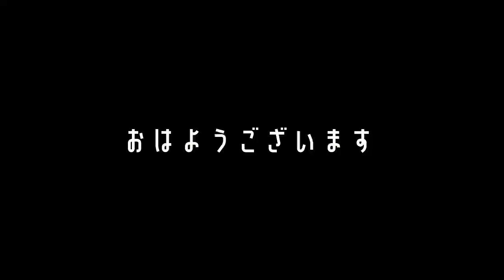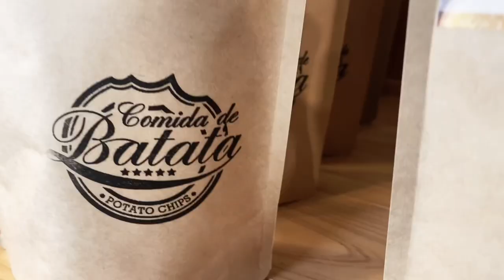絵描きオッサンの日常【岩国個展2023】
今年も岩国に戻ってきました。
桜満開で最高ですー！

4月4日は、いろやギャラリー8周年記念日！
お暇な方はみてね。